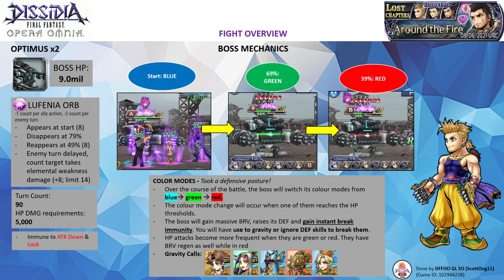DFFOO GL (Around the Fire Pt.14 LUFENIA) Noel LD, Lightning BT, Serah LD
FFXIII Run
Run 13 using FFXIII Run :) I use Bartz LD call to handle the HP threshold. Together, with Serah's MAX BRV Down along with Faris LD debuffs, my CoD friend is to break their BRV gains. Use Lightning to delay the boss while lower the other threshold a bit later.

Brothers summon, CoD BT friend

Note: All 3 characters are EX+3LB with their bloom passives, HG armor & their enhancement boards. Noel has his LD & the following spheres - his own, Setzer, Lyse (RF). Lightning has her BURST, LD & the following spheres - her own, Hope, Ardyn (RF). Serah has her LD, 3x perfect cursed artifacts & the following spheres - her own, Porom (RF), Papalymo (RF)

Calls: Noel (Bartz LD), Lightning (Faris LD), Serah (Kurasame LD)

Wave 1: Optimus x2 (completed on turn 26)

Score: 1061k

Time codes
0:00​ - Intro & Overview - Pause if you need more time~
1:38​ - Start of the Fight

- The boss has heavy DEF resistances. They have BRV gains along with instant break immunity that you to have use gravity or defense ignore skills to break them. Enchant and imperil or attack via BRV battery are the key methods to fight this Lufenia. The orb requires you to do delay along with elemental weakness damage. The boss doesn't have any elemental weakness so you will need to imperil the element or your delays won't count. Having a designated enchanter will help a lot since most of the delayers in the game are non-elemental.

- The first wave to start is probably the hardest phase of the fight. B will take a turn and you face with tight orb count of 6 and 8. Within that tight orb turns, you need to do an elemental enchant delay to uptick the orb.

- If you don't have Sabin, you need to use gravity skills (Exdeath, Amidatelion, Edward, Ultimecia, Bartz, Sephiroth's EX) to lower the BRV to a breakable stance. Once you break the boss, their defenses will crumble. Sephiroth BT friend works wonders for his BT effect.

- The boss recast ability is ST BRV+HP which will cleanse all debuffs on the boss and inflict 4 debuffs. Since this is Gladio's event, Gladio is still one of the useful tanks out there. Don't get broken by the boss AOE attacks as they could hit very hard if you don't have BRV damage mitigation or overheals.